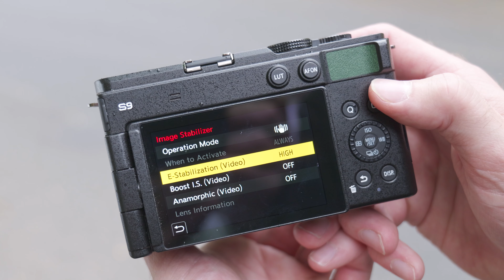Image Stabilization ON vs OFF Comparison | LUMIX S9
Have you checked out how well the image stabilization is on the new LUMIX S9? 🤩

In this video, we put the LUMIX S9’s powerful Active I.S. to the test by comparing footage shot with image stabilization turned on and off, all captured handheld. 🪄🎞️

Whether you’re a professional videographer or an enthusiastic hobbyist, these insights into the LUMIX S9’s capabilities will elevate your shooting experience! 📸✨